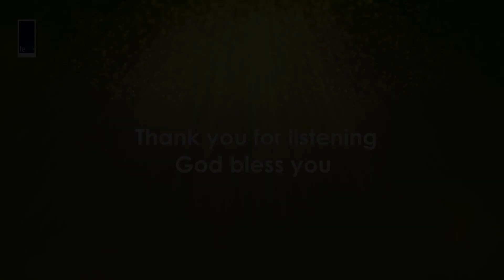Aradhana Samaya (115) ಆರಾಧನಾ ಸಮಯ | 18th September 2022 | FEBA India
ಆರಾಧನಾ ಸಮಯ/Aradhana Samaya is a Feba radio programme in Kannada, in the format of a church worship service.